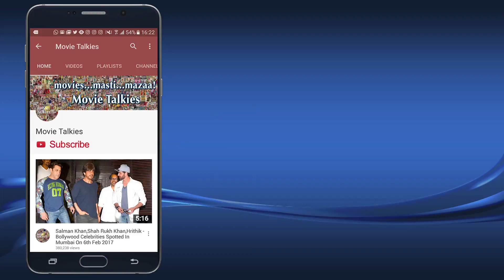Anupam Kher Launches The First Look Of Ranchi Diaries